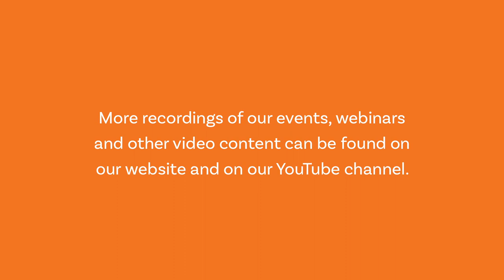MoU Signing between ATSE and AAET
Joint signing of the Memorandum of Understanding between ATSE and AAET.
Tuesday 15 September
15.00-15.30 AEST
The Australian Academy of Technology and Engineering (ATSE) is pleased to invite you to witness the signing of a Memorandum of Understanding with the ASEAN Academy of Engineering and Technology (AAET) on Tuesday 15 September, 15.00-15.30 AEST.

The AAET fellowship includes eminent policy makers, engineers and industrialists from academia, the public and the private sector from the 11 ASEAN countries amongst its 320 members. ATSE Fellows Dr Marlene Kanga and Dr Alan Finkel are also honoured as AAET Foreign Fellows.

PARTICIPANTS

MC — Dr Marlene Kanga AM FTSE

Professor Hugh Bradlow FTSE
ATSE President

Kylie Walker
ATSE Chief Executive Officer

Ir. Academician Emeritus Professor Tan Sri Dato’ Dr. Chuah Hean Teik
AAET President

Ir Prof. Dr. Ewe Hong Tat
AAET Secretary General
President, Universiti Tunku Abdul Rahman

The ATSE-AAET MOU will be signed by the two Academy Presidents and will foster closer ties and establish joint activities between the two Academies.